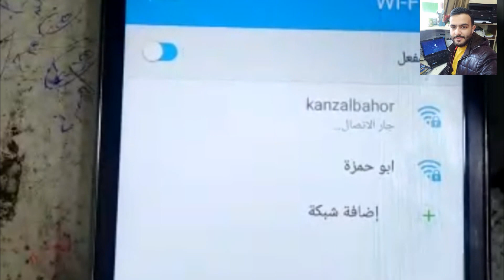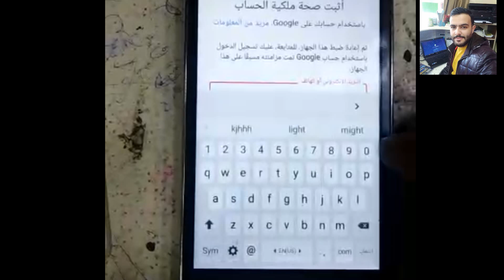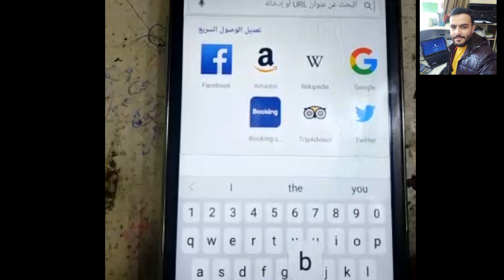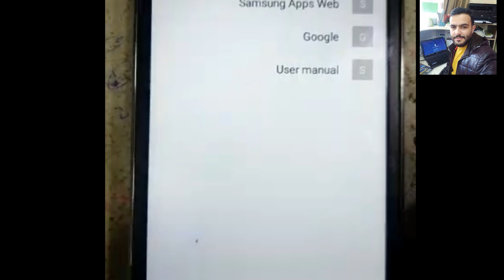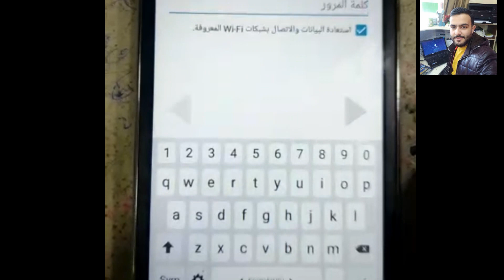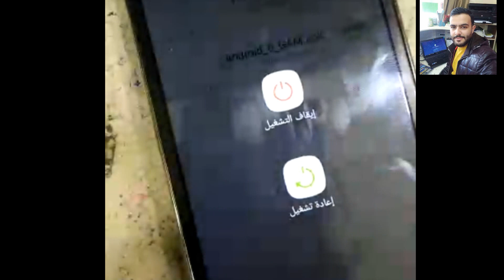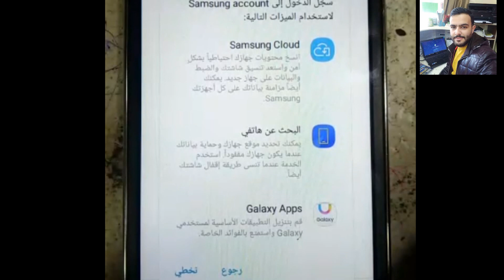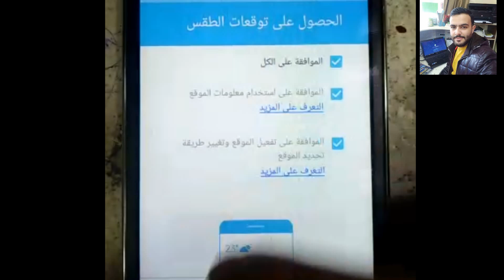تخطي حماية الجوجل بدون بكسات للسامسونج G532F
اهلا وسهلا بكم  نتخصص بكل ماهو جديد في عالم صيانة الهواتف